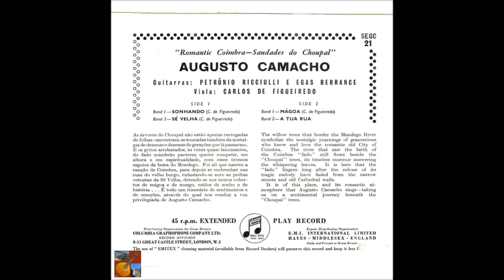Augusto Camacho - Sé Velha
Augusto Camacho canta " Sé Velha " , letra e música de Carlos Figueiredo , acompanhado por Petronio Ricciulli-Egas Berrance nas guitarras e Carlos Figueiredo na viola...